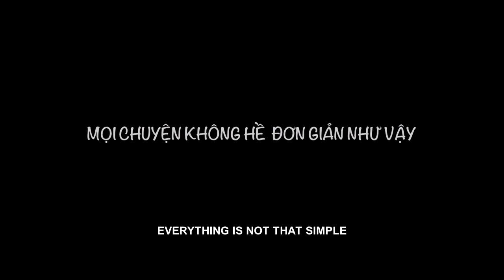Vali Tình Yêu - Official Trailer - 03/03/2017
Mọi chuyện bắt đầu khi Phát – tài xế taxi (Huy Khánh đóng) đang hí hửng chở Nam Phong - Việt Kiều (Bạch Công Khanh) - đẹp trai như “Soái ca” từ sân bay Liên Khương về Đà Lạt thì bất ngờ gặp Nhi (Vy Oanh) – một cô gái trẻ đang treo cổ tự tử. Nam Phong lập tức xuống xe ngăn cản thì bị một đám giang hồ xông tới hành hung. Phát hoảng hốt lái xe bỏ chạy…
Bộ phim quay tại Đà Lạt với nhiều bối cảnh đẹp và độc tại rất ấn tượng như bối cảnh Resort 5 sao Bình An, Resort Edensee, Ana Mandara vilas Đà Lạt, khu đèo Mimosa, hồ Tuyền Lâm, chùa Tuyền Lâm, Hồ Xuân Hương, rừng Thông…
Ca khúc chủ đề Để cho em khóc do Nhạc sĩ Phúc Trường sáng tác và được trình bày bởi ca sĩ Vy Oanh.